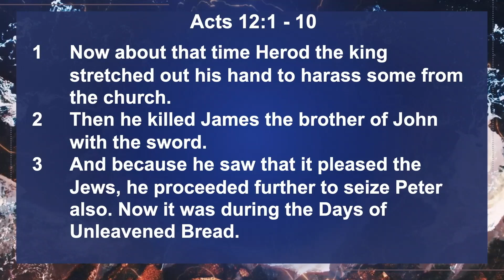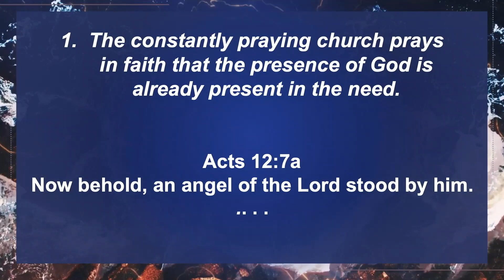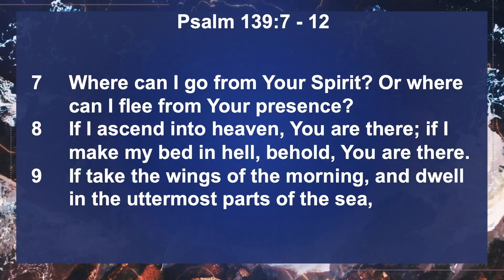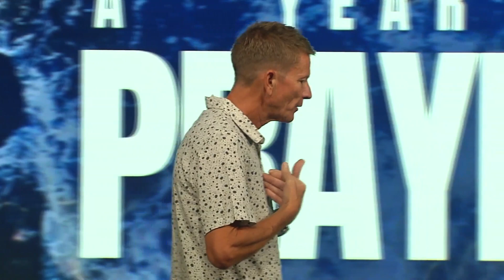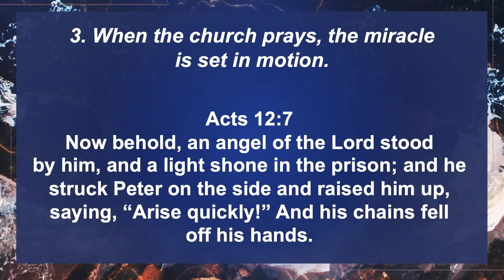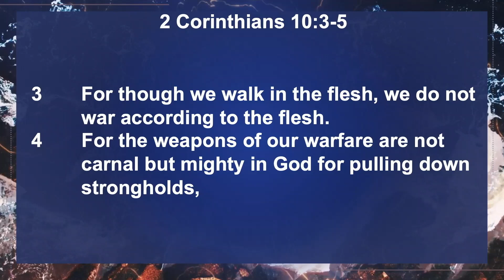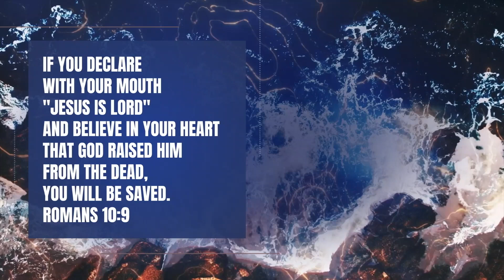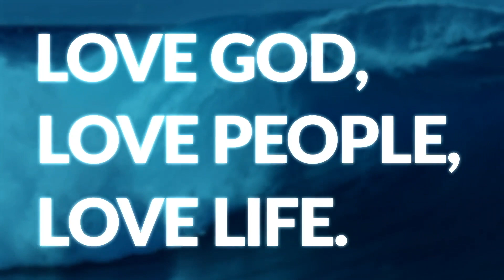05/19/24: The Constantly Praying Church - Acts 12:1-10 11AM